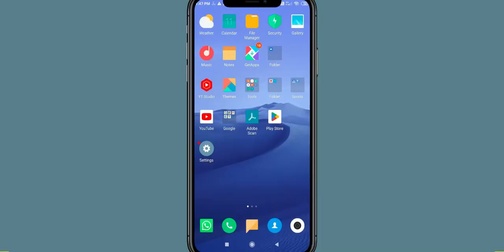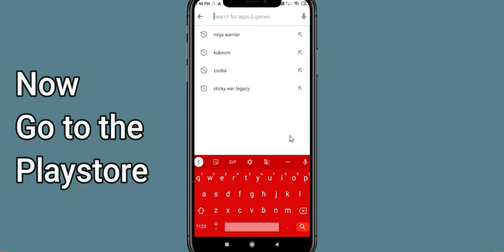Fix Dead Trigger 2 Unfortunately Has Stopped | Dead Trigger 2 Stopped Problem | PSA 24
Let's start and How to Fix Dead Trigger 2 Unfortunately Has Stopped Solution - Dead Trigger 2 Stopped Problem. Apart from that, if your Dead Trigger 2 keeps stopping then it will be very useful for you.